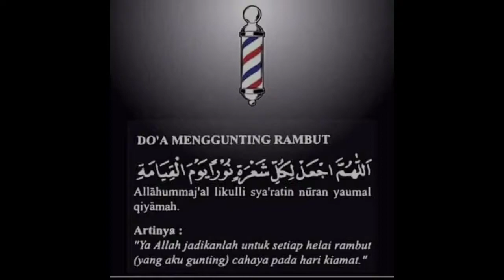heavy crop untuk rambut tebal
Heavy crop rambut tebal menjadi salah satu pilihan saat ini. Punya rambut tebal? Mungkin model rambut pendek satu ini cocok untuk membuat penampilanmu lebih menarik. Potonganrambut heavy crop memberikan tampilan yang lebih rapi untuk kamu yang memiliki rambut yang tebal tanpa membuat tampilan rambut terlihat tipis. Selain lebih rapi, gaya rambut pendek ini juga dipercayai membuat penampilan lebih awet muda